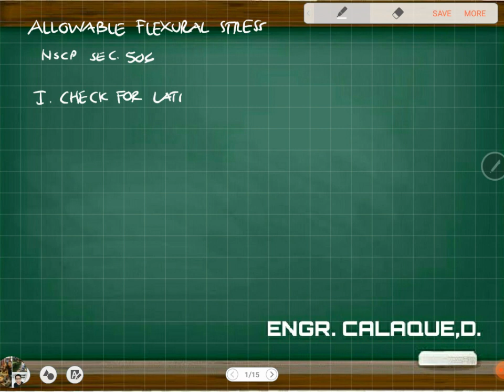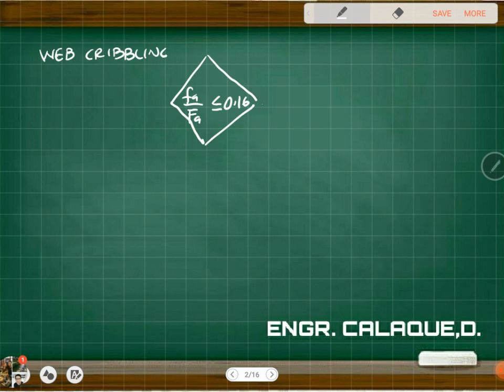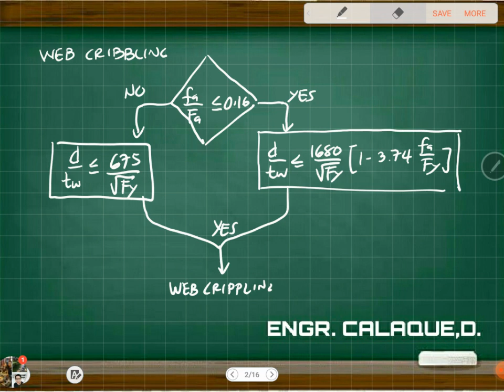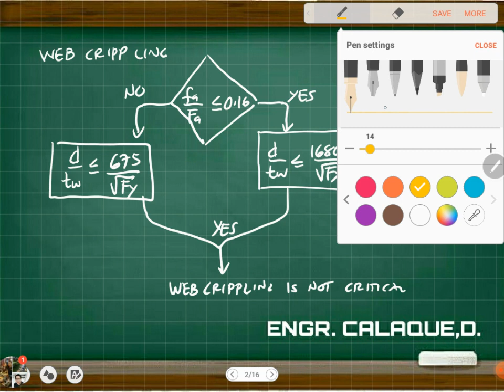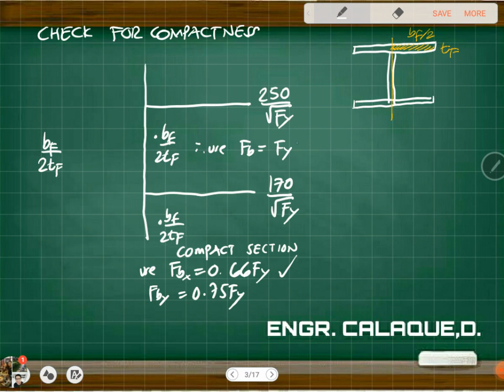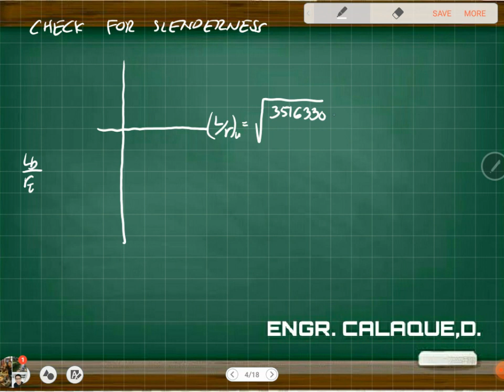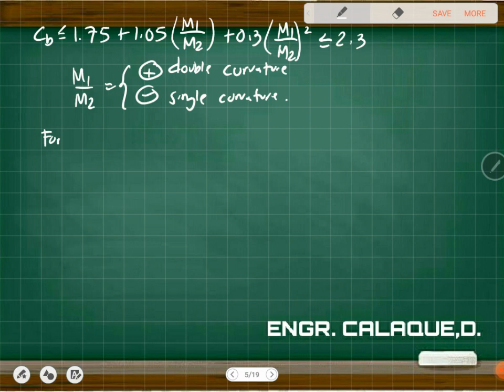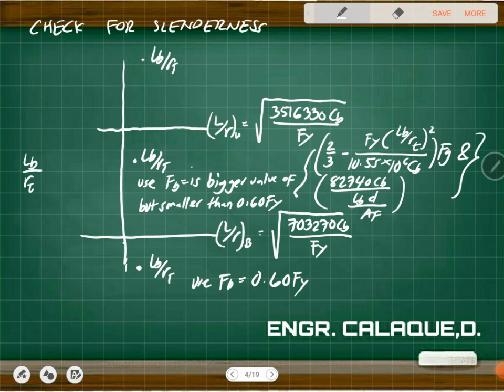Allowable Flexural Stress-Steel Beams - NSCP 2001-Part 1